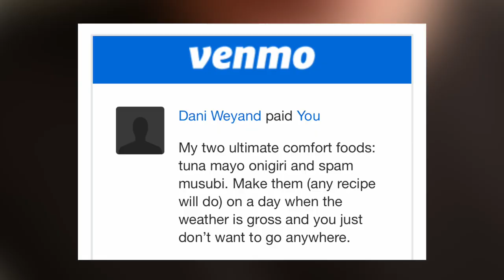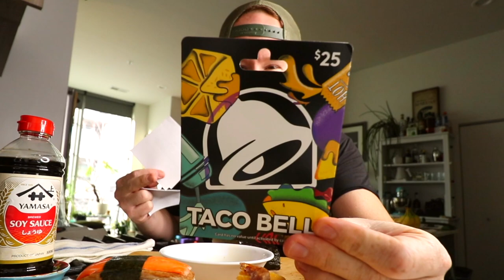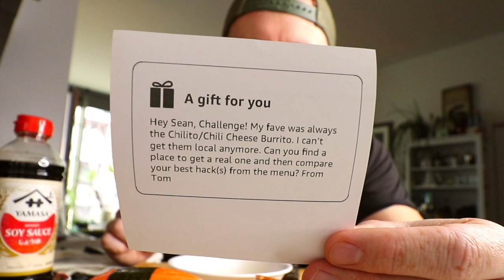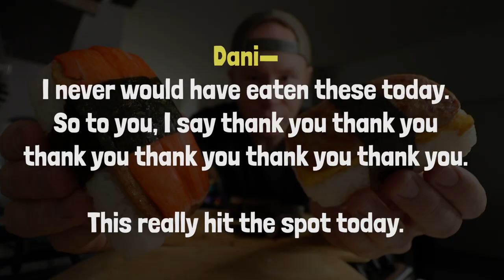I ate Spam Musubi for the first time today.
Today I'm eating SpamMusubi and TunaMayoOnigiri in my kitchen thanks to Dani Weyand's donation. I love Hawaiian dishes, as well as anything Asian-inspired, so this one can't miss. Don't forget to give yourself a MASSIVE bowl of soy sauce, obviously. Not ashamed.

Sean Ely
1235 N Clybourn Ave Ste A
Box 226